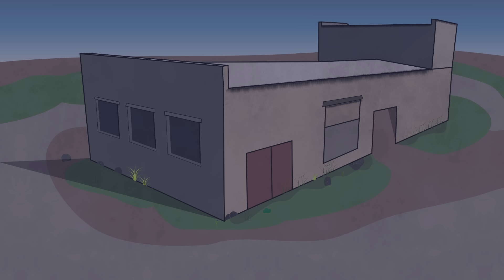Obunga Among us